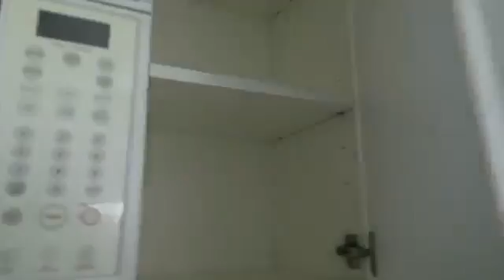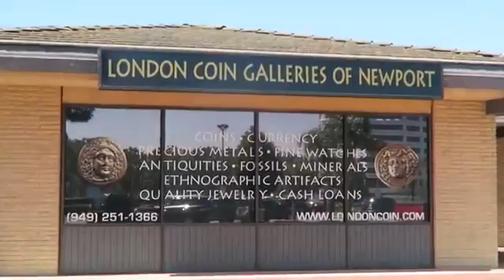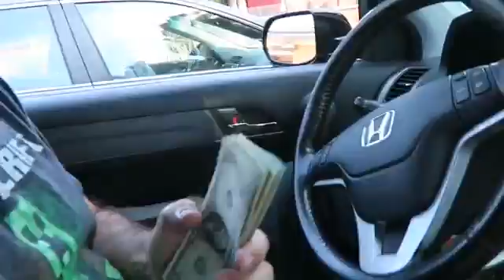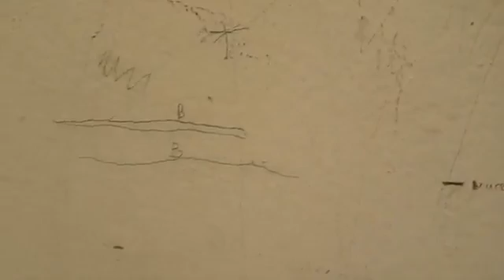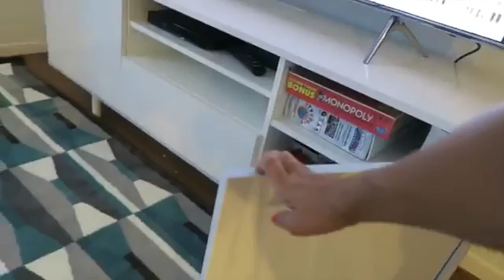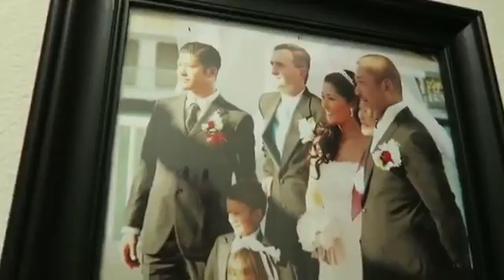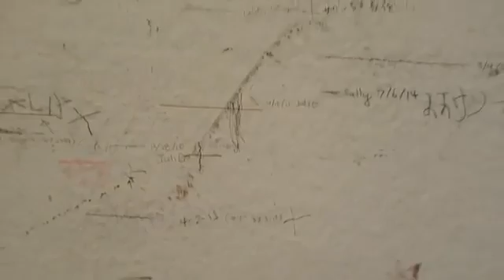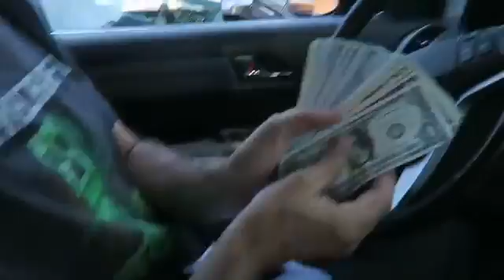コスタ家に密着！16/07/26 ついに引っ越し！編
お待たせしました！！この一週間動きに 動いてついに！！ここまでとりあえず 完成いたしました！ これからもどうぞコスタ家を宜しくお願い致.

スタバに行かなくなったっていうのは 言い過ぎだけど、お家で濃厚なカフェラテ がのめるようになったのはありがたいです♡ エドありがとう！..

なんか興奮と疲れで上手に家が撮れてなかった きがする・・・！ ほんっとーーーに！ドタバタです！ 嬉しい新居目の前にも、うまく喜び方が..